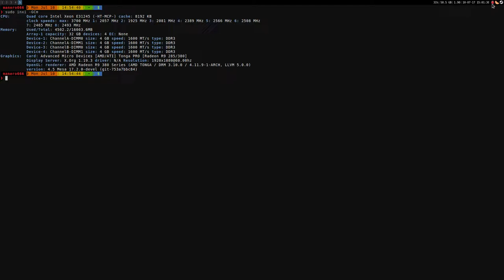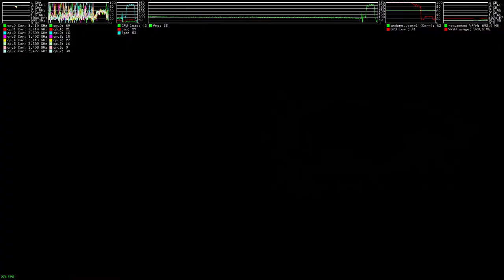Tomb Raider ·· Linux Benchmark ·· High